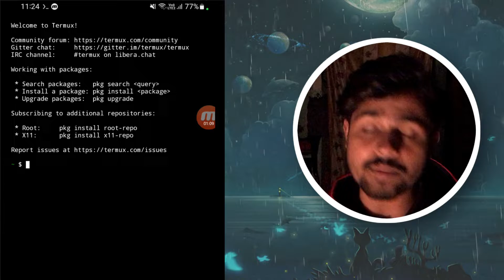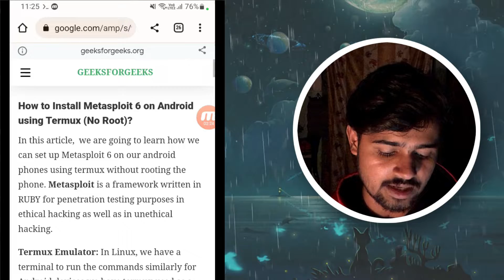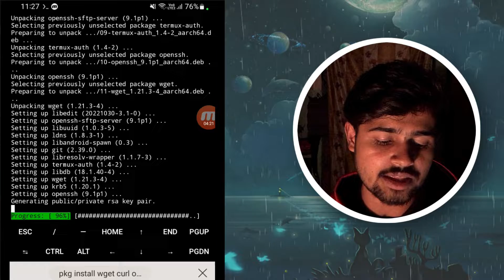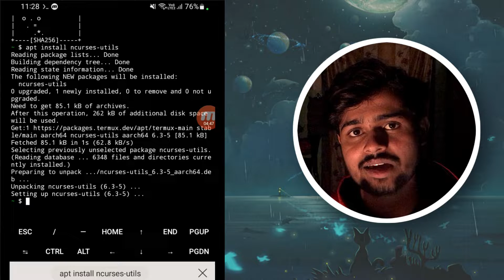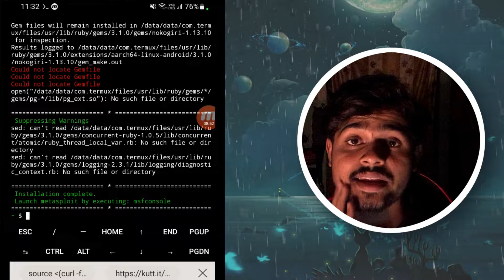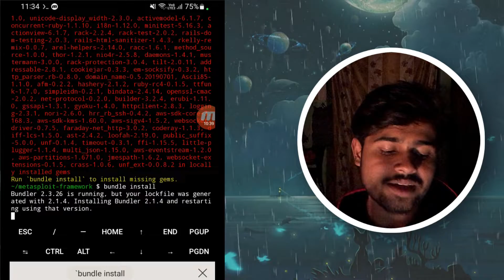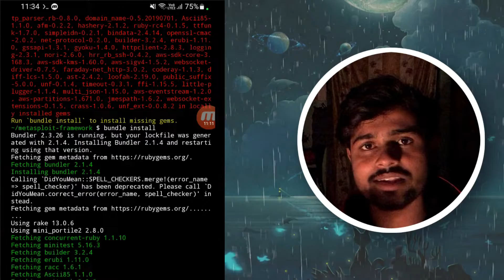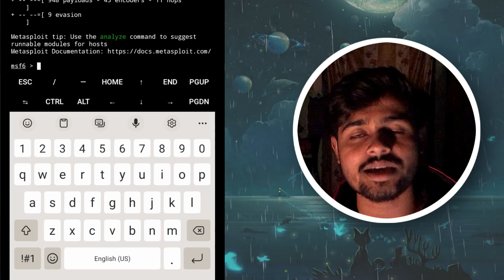How to install Metasploit in Termux | bundle install error Fix | 2022 | Latest Framework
About This Video:- today i will tell u How to install Metasploit in Termux and fix bundle install error 2022 latest update and Latest Framework